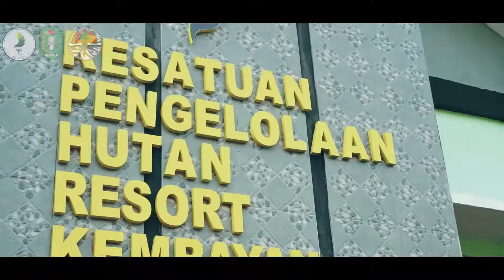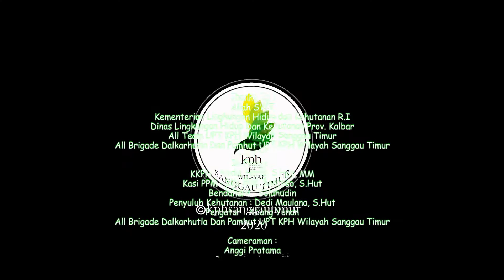Resort Pengelolaan Hutan Kembayan